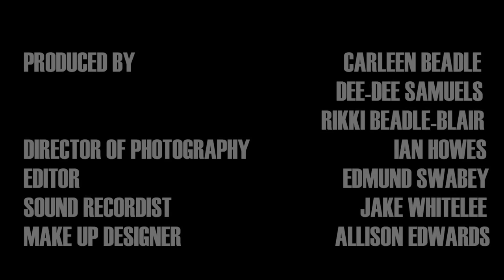"Bashment" - Trailer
Amazon Instant

After a brutal gay bash attack at a reggae dance hall competition, a group of thuggish performers defend their actions as being provoked by the victim. They serve a shockingly light sentence, and as their release date nears, their original public defender rallies with the victims to examine the homophobic song lyrics.